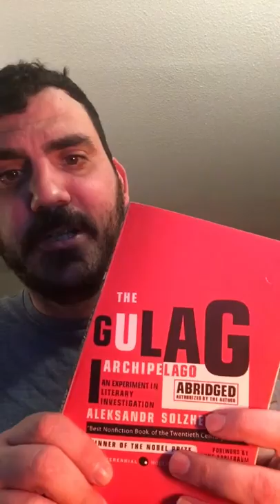Book Reports Part I: THE GULAG ARCHIPELAGO by ALEKSANDR SOLZHENITSYN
A harrowing look into the Soviet prison system and the lives of those who lived it.